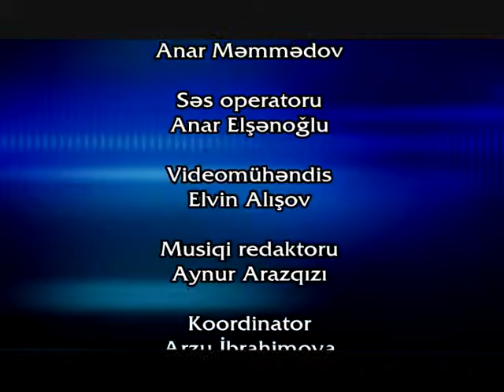Musiqiçi Həsənağa Sadıqov (veriliş-portret)